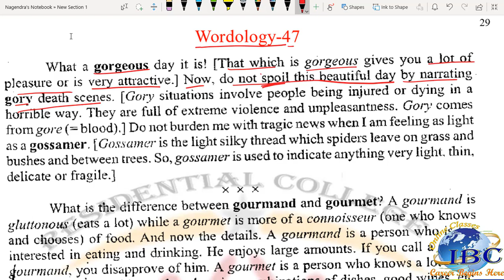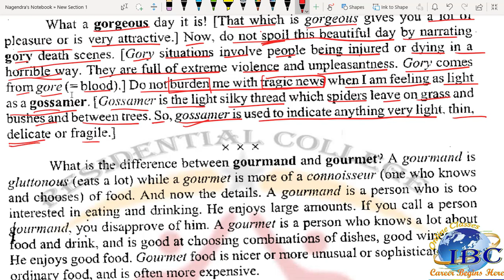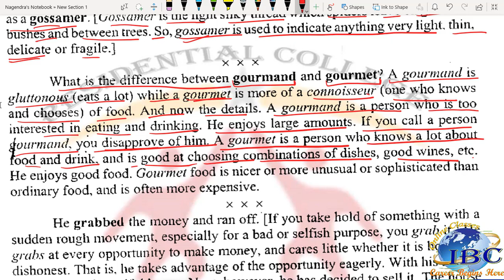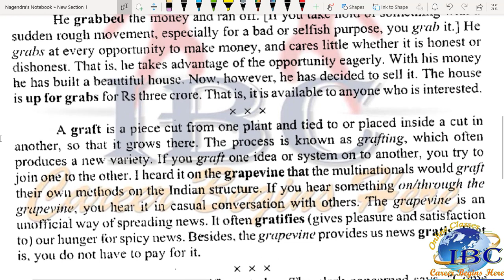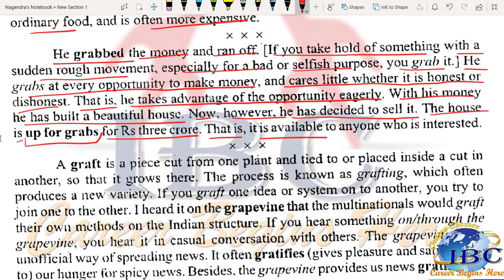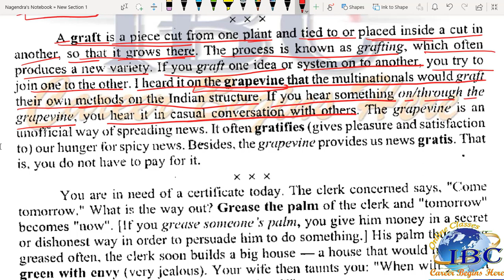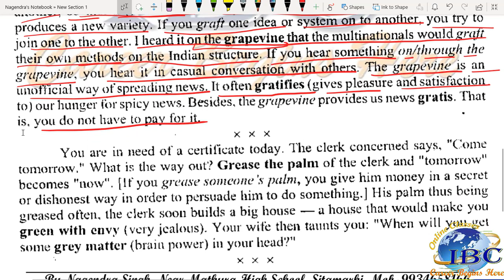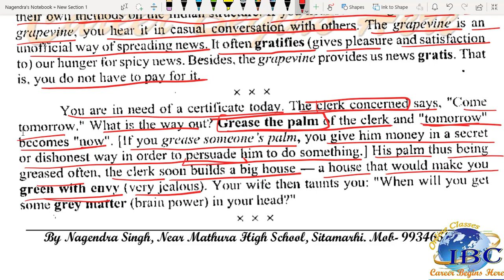Wordology 47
Wordology 47, words are important.